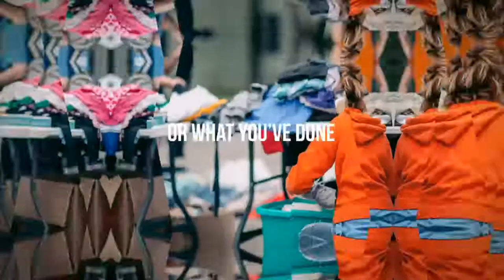The Arsenal Online LIVE Sunday @ 11am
This Sunday, January 30 we are LIVE Online for our Arsenal Service. Rob will continue our new series of talks we're calling "What If. " this week and maybe even have some special guests!